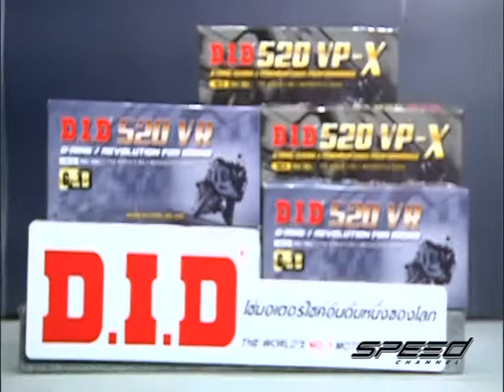Speed Rider OA 30 03 2017 B5